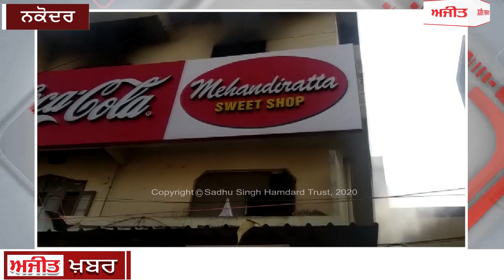ਨਕੋਦਰ 'ਚ ਮਿਠਾਈ ਦੀ ਦੁਕਾਨ ਨੂੰ ਲੱਗੀ ਅੱਗ